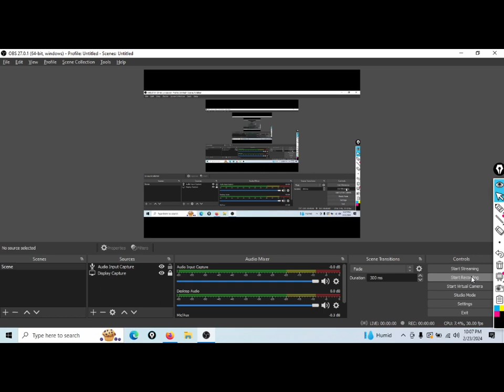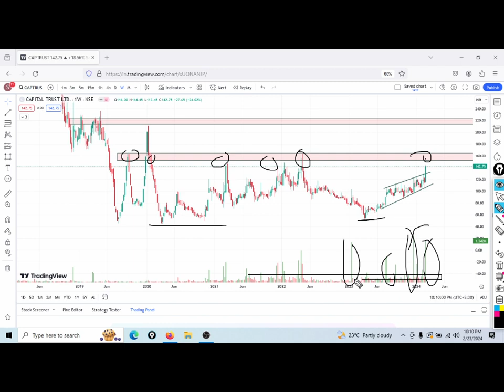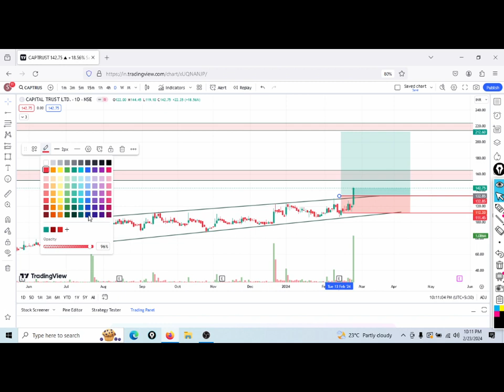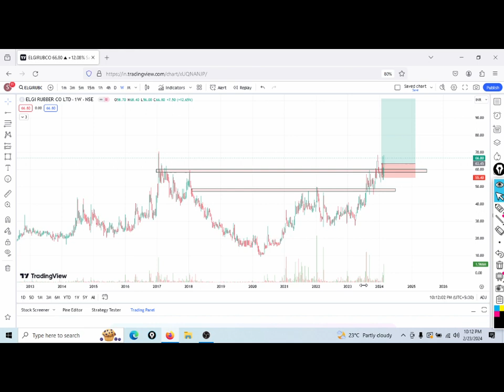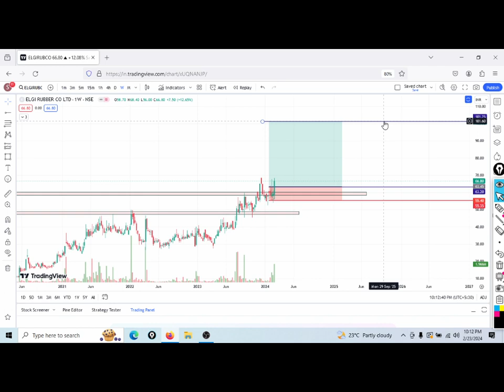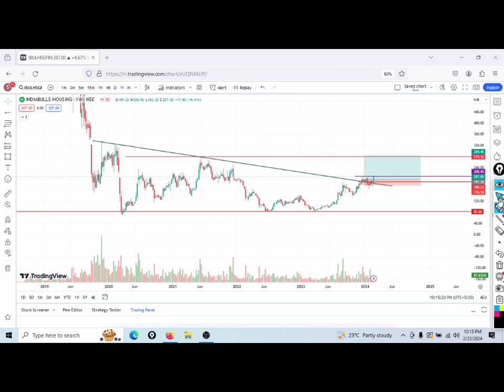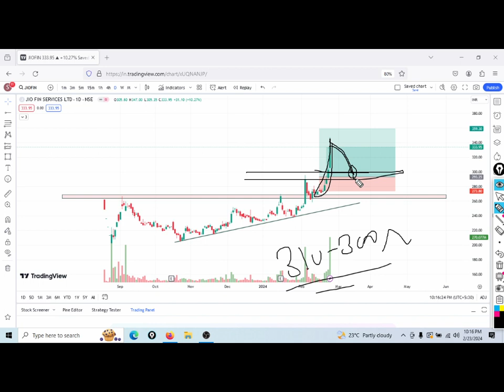Best 3 Stocks For Swing Trading || India Bulls, Capital Trust & Elgi Rubber Technical Analysis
indiabulls housing share latest news today
indiabulls housing share price
indiabulls housing share price target
indiabulls housing finance share price target
indiabulls housing finance share latest update
indiabulls housing finance share technical analysis
indiabulls housing finance share fundamental analysis
indiabulls housing finance share long term target
indiabulls housing finance share short term target
indiabulls housing finance share target price for tomorrow
capital trust share latest news
capital trust share technical analysis
capital trust share fundamental analysis
capital trust share target price
capital trust share long term target
capital trust share short term target
Elgi rubber share technical analysis
Elgi rubber share fundamental analysis
Elgi rubber share short term target
Elgi rubber share long term target

NMDC Steel/ Bajaj Hindustan/ HCC Technical Analysis|| अगले कुछ महीने मैं स्टॉक्स डबल हो सकते है !